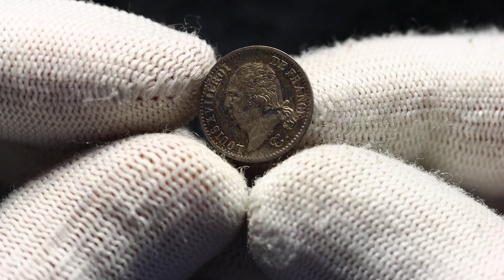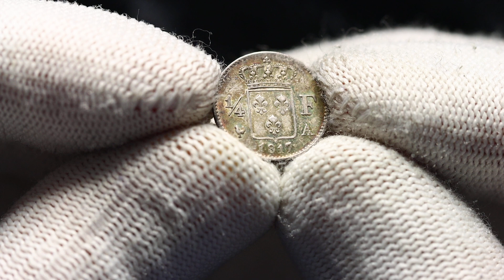Lot 423 France 1/4 Francs 1817 A Die Crack Error